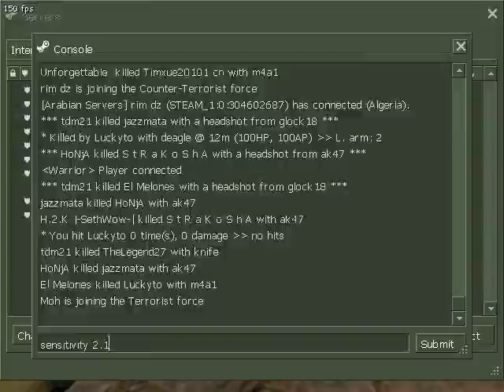Keep It Oldschool: Counter-Strike 1.6 - FFA #4 (Deathmatch)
Just me, my PC and I meditating digitally.